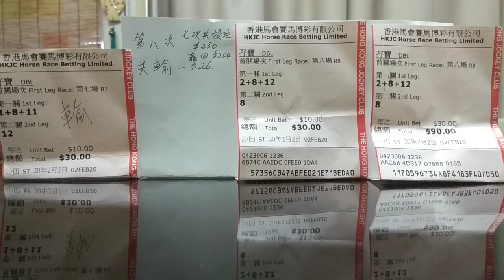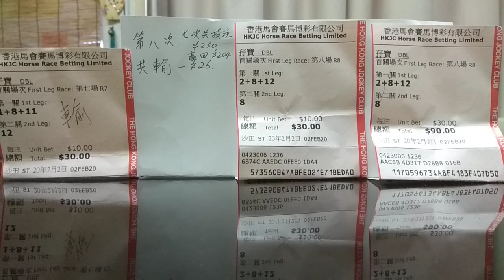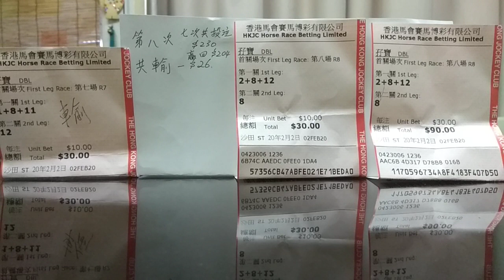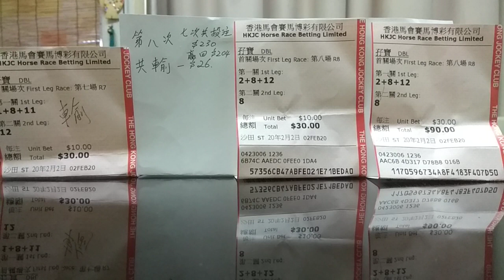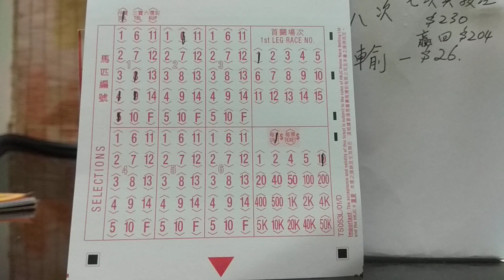2020年2月4日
什麼是孖寶(改改改多一隻頭關四隻尾關一隻共投注四十元)202O,2/5 快活谷夜馬 (八)